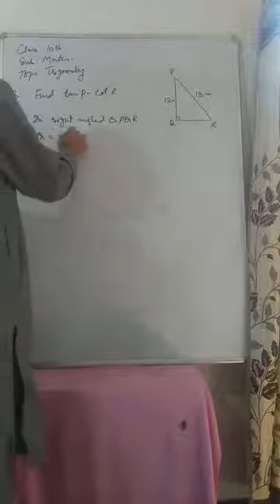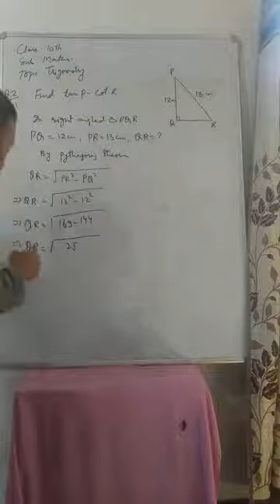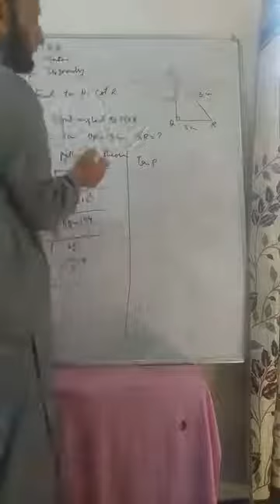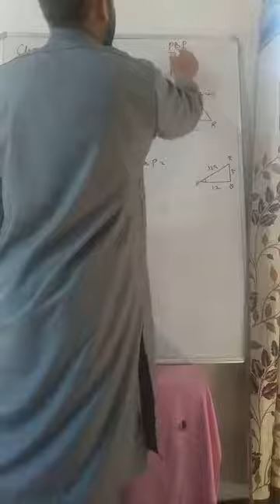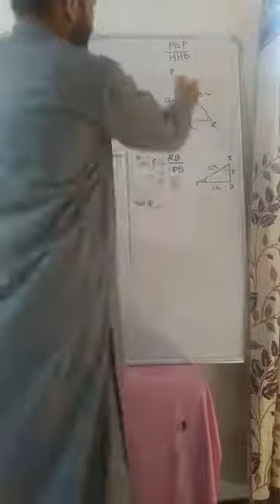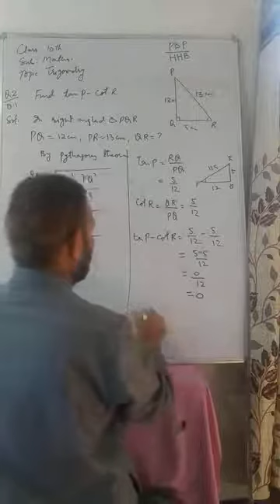23 July 2020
Mathematics 10th
Riyaz Hussain War